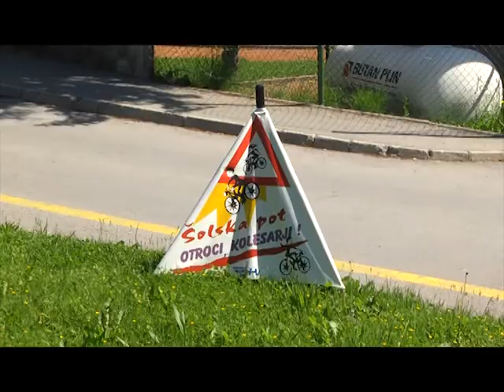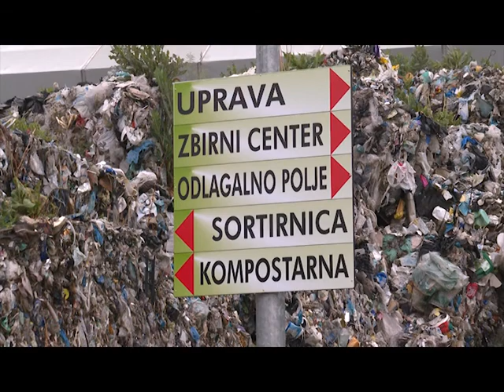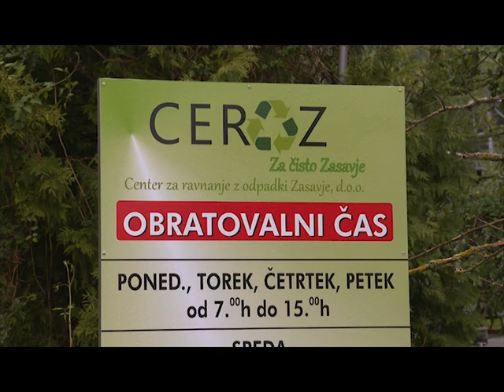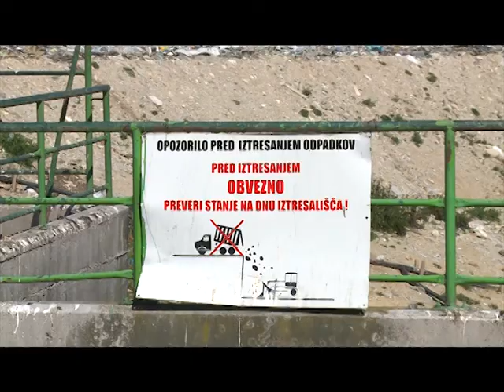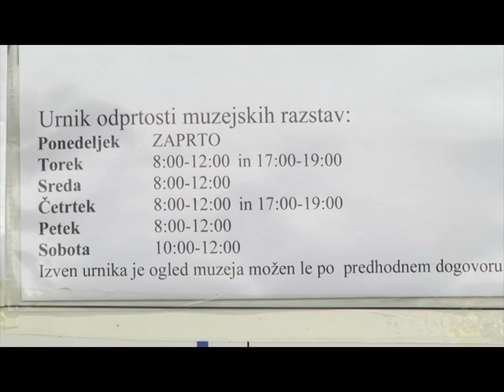Informativna oddaja 22.5. 2020